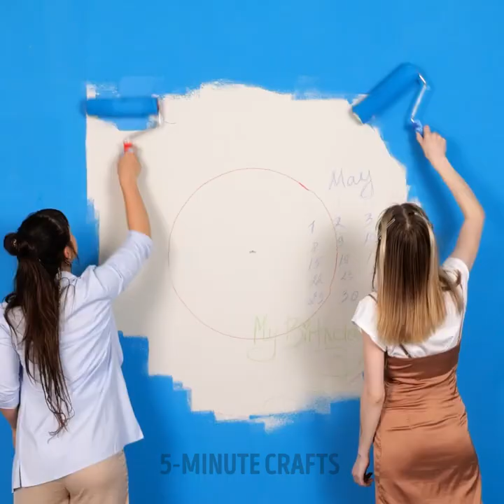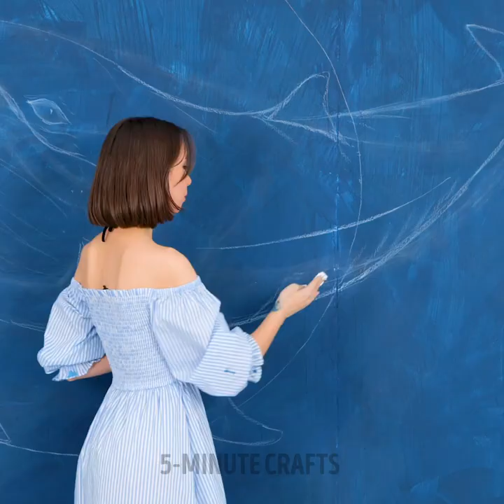Low-Budget Wall Painting Ideas And Repair Hacks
TIMESTAMPS:
00:22 Trendy wall designs
01:28 Wall painting ideas
03:20 Spray painting technique
05:13 Masterpiece on the wall
07:58 Fruit print
10:05 Giant drawing on the wall
12:13 Smart repair hacks